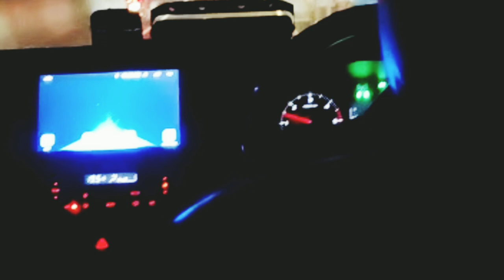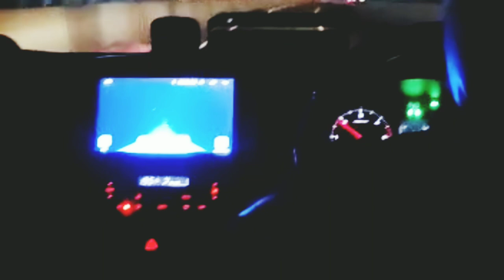Padma Bridge. Night vision of Bridge. Bridge 🌉 Attraction.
Padma Bridge 🌉. Night vision of Bridge. Bridge attractions. Night sceneary of Padma Bridge 🌉. Wonderful bridge attractions for the people of the world wide. Peoples dreams of Padma Bridge. Very beautiful bridge with lighting design ideas. Enjoy the beauty of Padma Bridge.

Wonderful sceneary at night vision for the people of the world 🌍 wide. Padma Bridge is the highest level quality full bridge 🌉 attractions. Enjoy it's beauty for your own eyes.